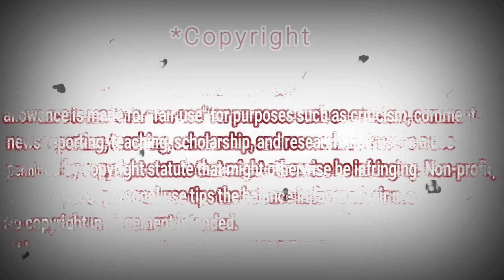Angelina Jordan - REACTION DZ - (I'd Rather Go Blind )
SO ALAZING SHE ! top Angelina Jordan - REACTION DZ - I'd Rather Go Blind

My Full Name : Ferah Samir
My adress : Chlef / Chettia Zone10 n539
zip code : 02170